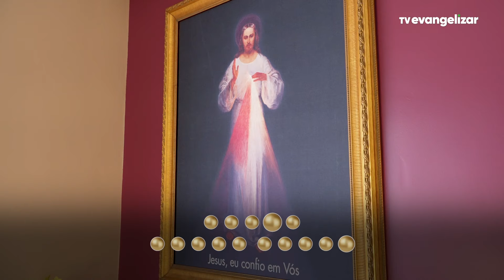Novena à Divina Misericórdia com Irmão Thiago Radeli | 3º Dia - Pelas Almas Piedosas | 31/03/24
NDI24DIVINAMISERICORDIA_03